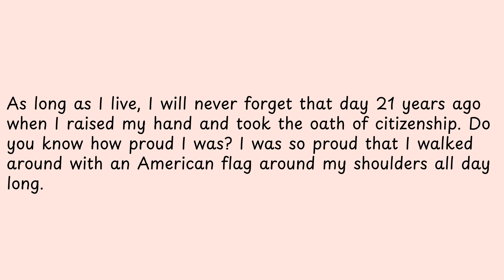As long as I live, I